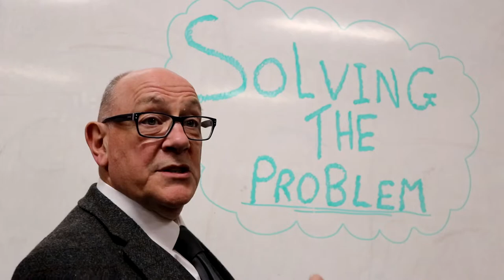Pete Buzzsaw Holland Showreel 2017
Just a taste of some of the productions I have featured in.